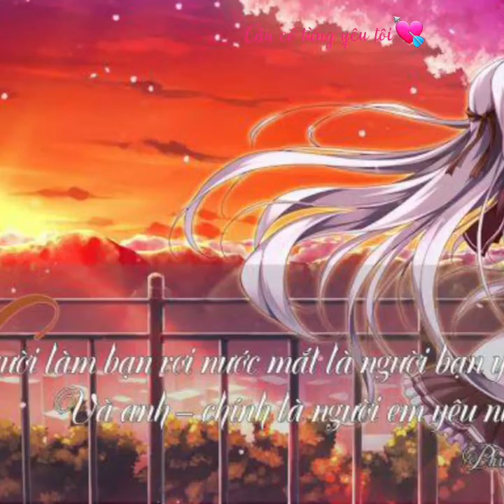Cậu có yêu tôi không?